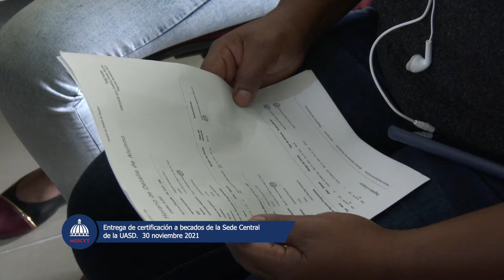Mescyt entrega certificaciones a becados de la Sede Central de la UASD. 30 noviembre 2021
Mescyt entrega certificaciones a becados de la Sede Central de la UASD.
Producción: Mescyt
Departamento de Relaciones Públicas
30 noviembre 2021